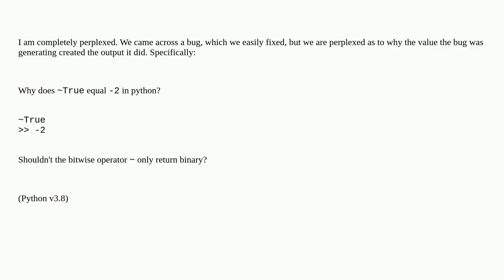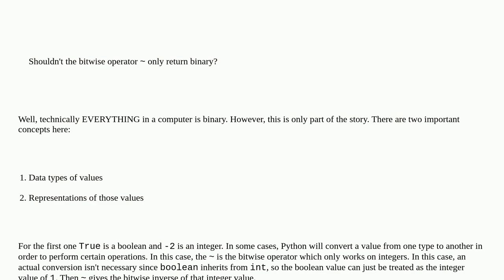Why does ~True = -2 in python?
A special thanks goes out to the community

  python-3.x python